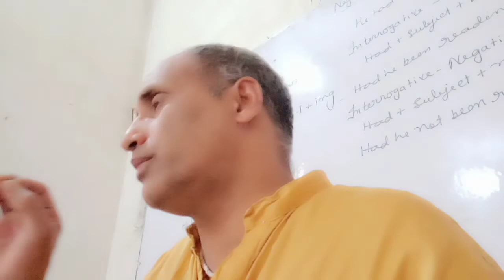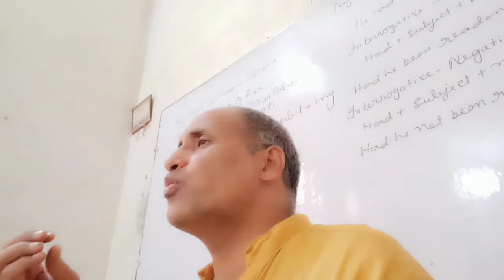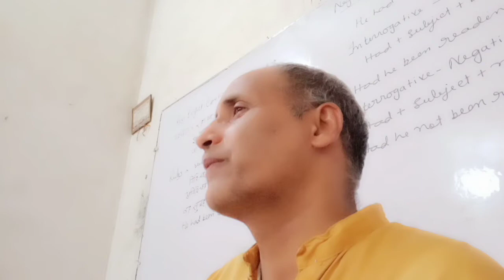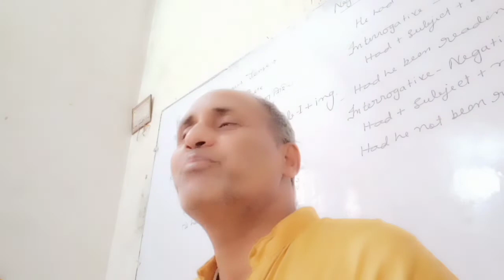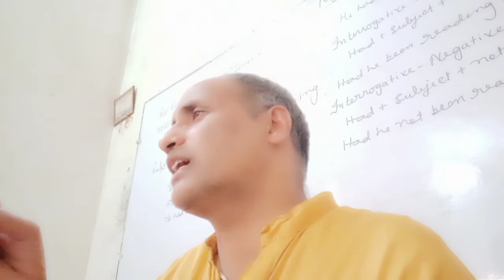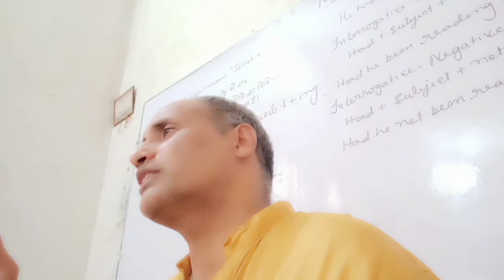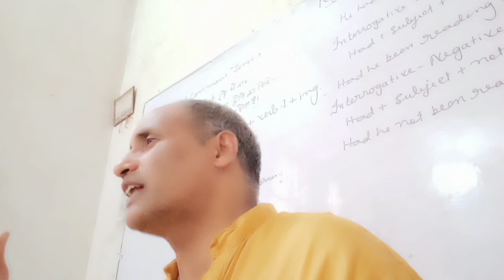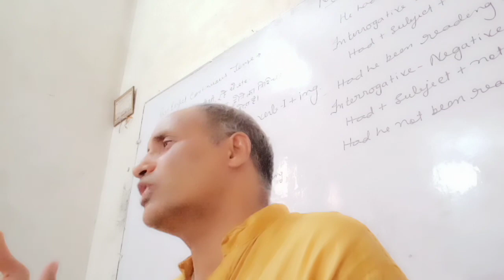The opening scene of Twelfth Night.